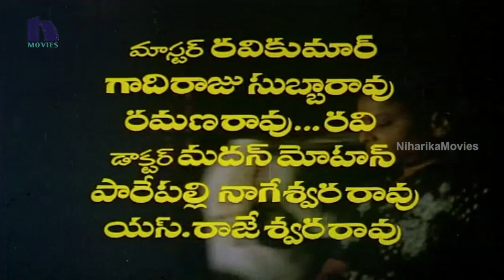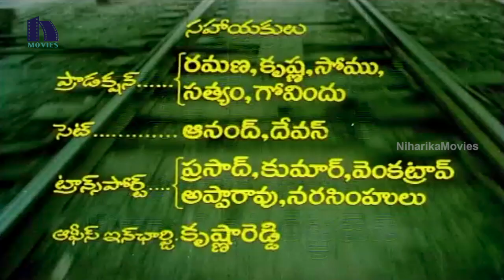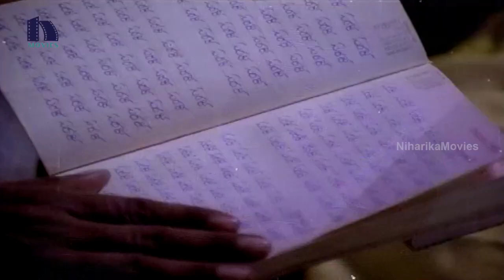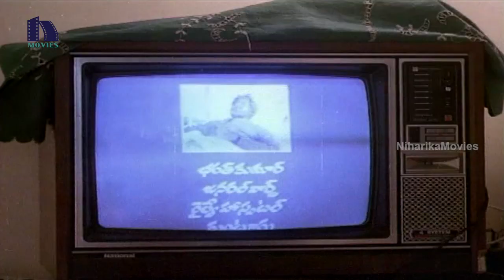Edadugula Bandham Telugu Full Movie Part 1 || Mohan Babu, Jayasudha, Narayana Rao Dasari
Watch Edadugula Bandham Telugu Full Movie Parts.

Starring Mohan Babu, Jayasudha, Giribabu, Satyanarayana Kaikala, Ranganath among others.

Directed by Narayana Rao Dasari and Produced by Mohan Babu. Music composed by Sankar Ganesh.